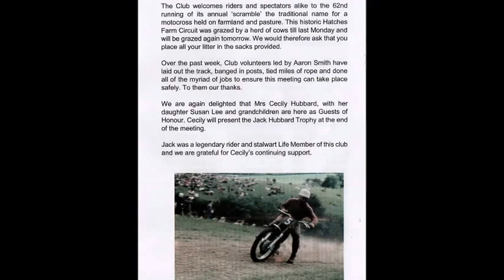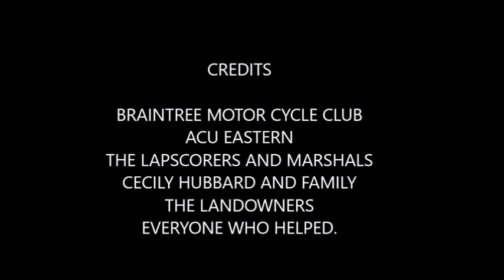JACK HUBBARD MX 2017 3